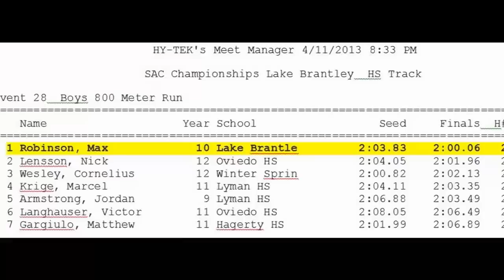April 2013 Seminole Athletic Conference Boys 800m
Max Robinson Lake Brantley HS winning boys 800m final.
White jersey, #2, Lane 5